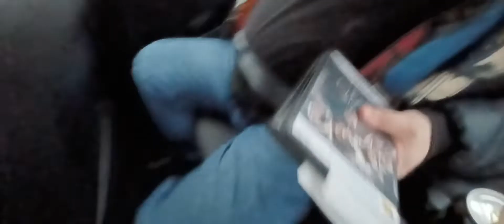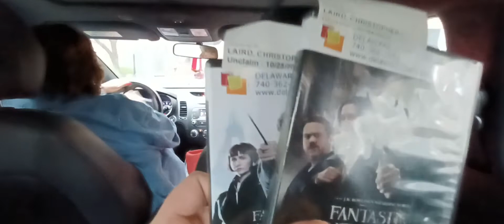Halloween shirts! No quote from Chris!?